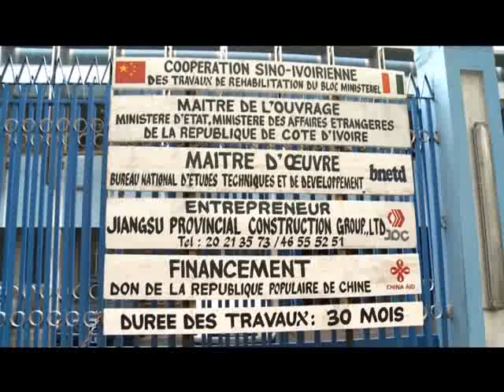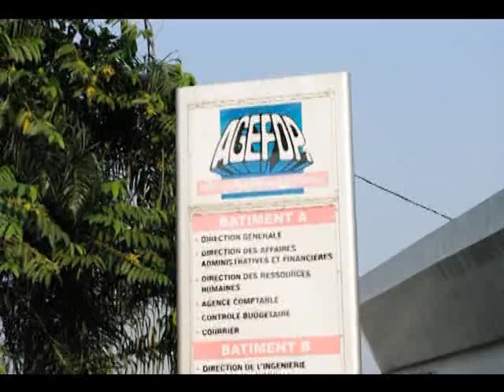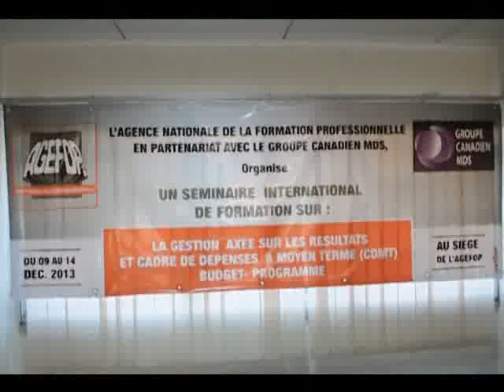Le 20 Heures de RTI 1 du 07 Janvier 2014 avec Ali Diarrassouba